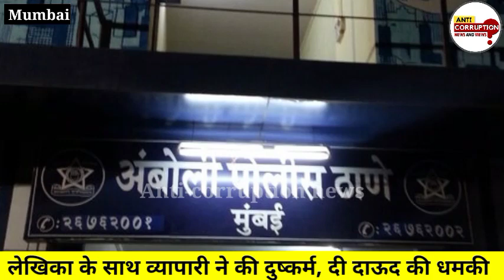Crime News | मुंबई में लेखिका के साथ रेप, दाऊद के नाम के डाली धमकी | Juhu Beach | Mumbai Police